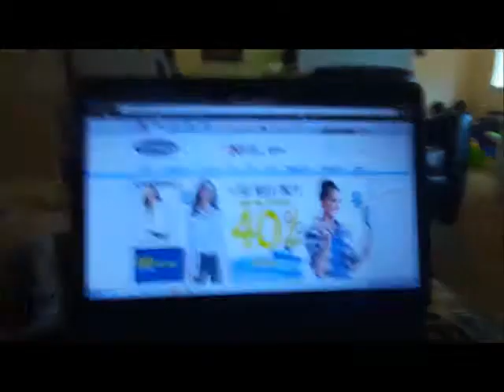I want to go now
Welcome to our new family vlog. We plan on posting daily videos. So join us on this adventure that is our life! Love, The Garcia Family